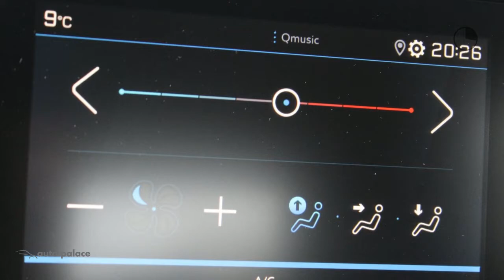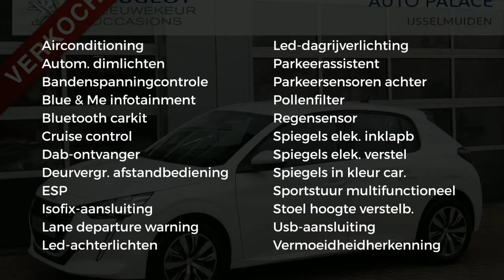Peugeot 208 New 1.2 PureTech 100PK ACTIVE|DAB+|PARK SENSOREN|NETTO DEAL!